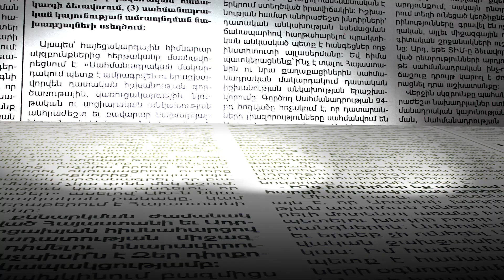Կասեցվել են հարձակման բազմակի փորձերը՝ ոչնչացնելով մեծ քանակությամբ մարդկային ուժ. ամփոփում